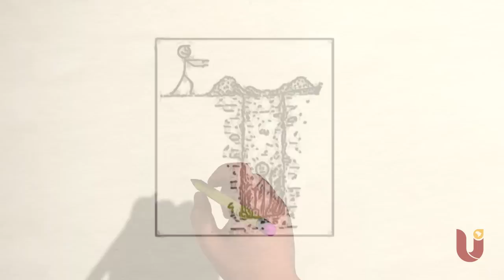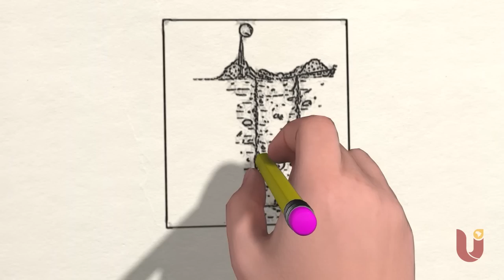Deus desce até onde você está || Salmo 25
Vídeo construído a partir do texto bíblico do Salmo 25.

● Texto bíblico principal da reflexão:
“Os meus olhos se elevam continuamente ao SENHOR, pois ele me tirará os pés do laço.” (Salmo 25:15)

● Conheça o nosso apoiador:
UNINTA - Centro Universitário

Faça sua graduação ou pós na modalidade presencial ou EAD.